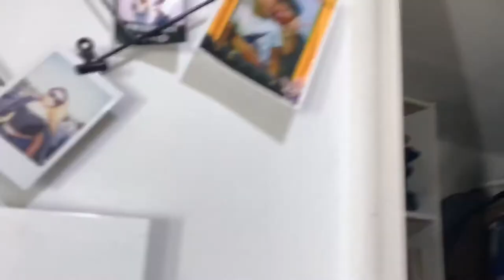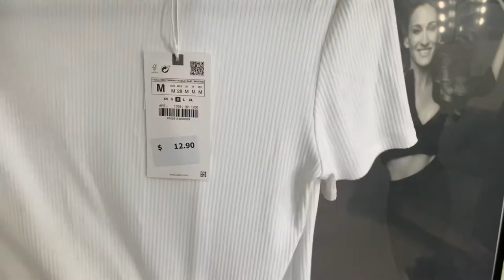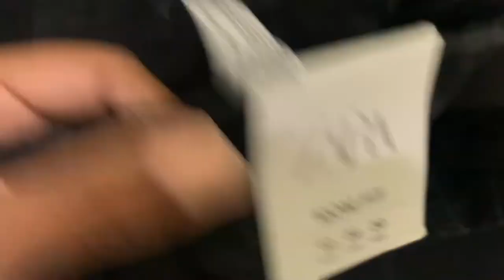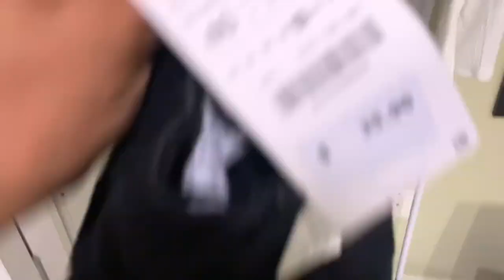Come Shopping With Me Vlog | Malls Open + See What I Purchased! | Necole Jackson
Hey, loves

First time really going back to the mall since COVID was being a bitter bih keeping us in the house lol. But decided to film a come shopping with me as I go to the mall and pick up a few things. I mainly stopped past Sephora to re-up on some essentials like NARS concealer and then picked up a few new items from Dr. Gross and Benefit. Also went to Zara and picked up some essentials. Really couldn’t get a lot because I like to try on my clothes and fitting rooms are still closed.

I’m thinking of heading back to the designer part of Tyson’s this weekend to see some sale items. LMK if you want to see this is another CSWM video.